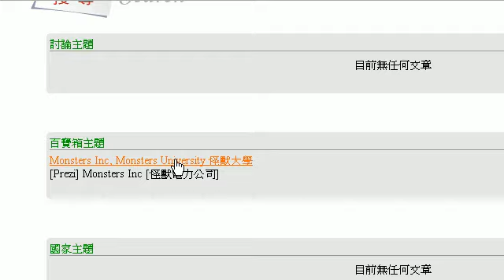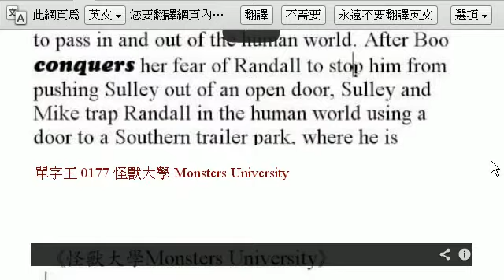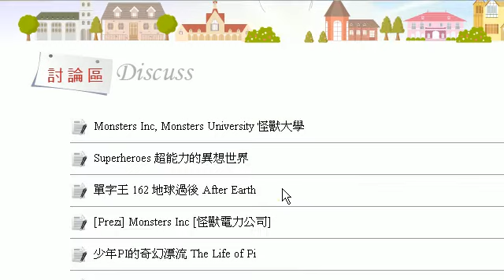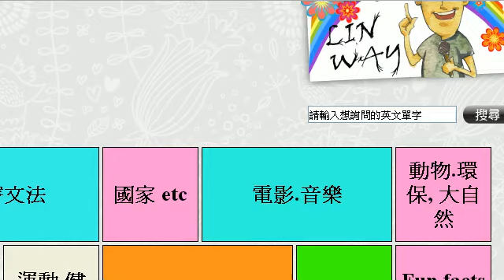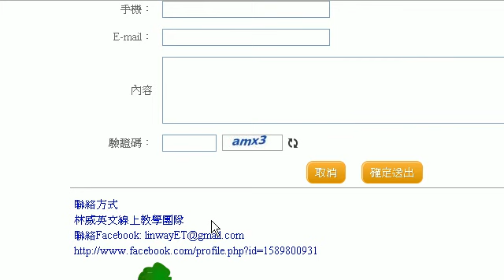monsters Inc, Monsters University 怪獸大學 [LinwayCC]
[youtube] 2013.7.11 林威老師 [linway.cc] [本週內容介紹]
林威老師有製作空中英語教室mp3講解課程,歡迎詢問!!!